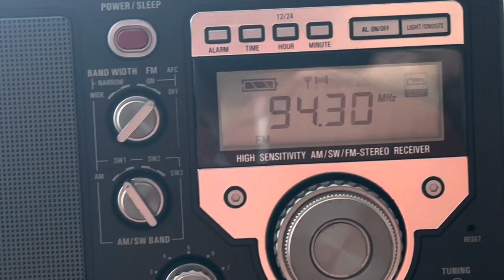943 NOW!radio And Rock 94 from Thunder Bay Ontario